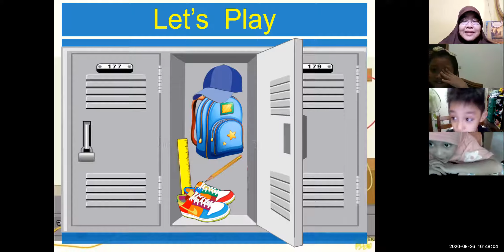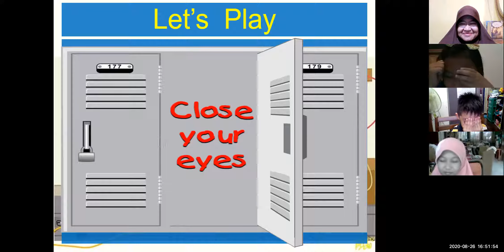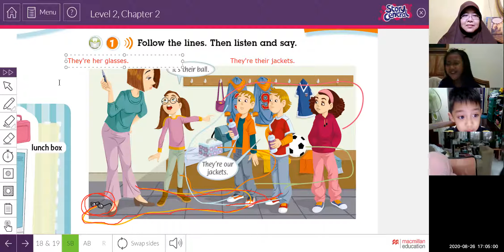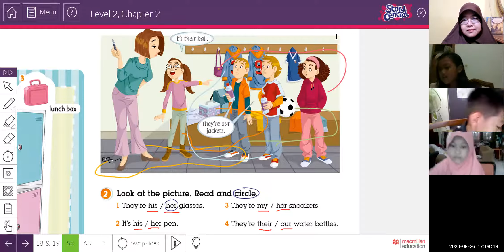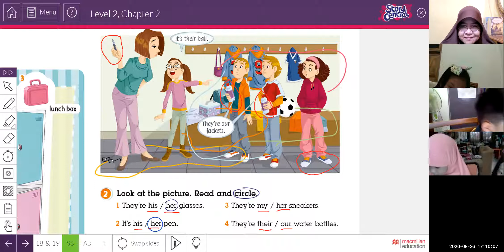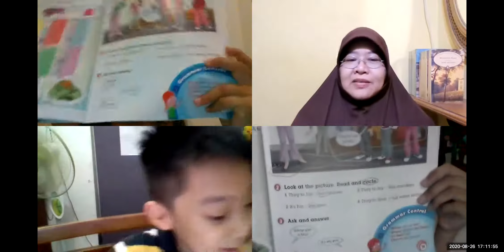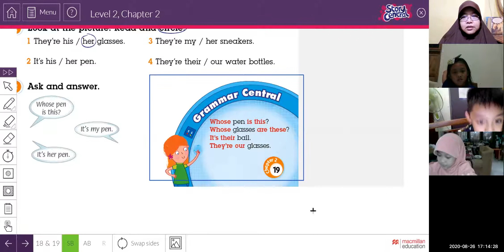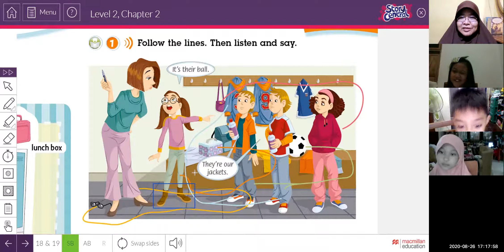GEYL 2A - 3/2020 - Session 9